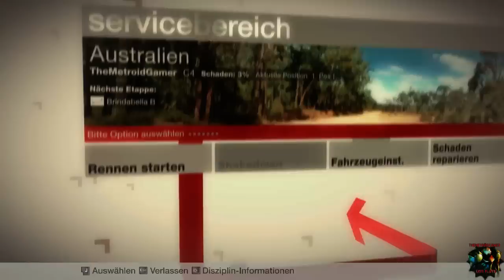Let's Play Colin McRae DiRT [Part 40] Skill... ich glaub ich träume!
Das ist zu schön, um wahr zu sein... oder war's zu wahr um schön zu sein?

Entwickler: Codemasters
Publisher: Codemasters
Erstveröffentlichung: 15. Juni 2007
Plattformen: Windows XP, Windows Vista, Xbox 360, PlayStation 3
Engine: Neon
Genre: Rennspiel (-simulation)